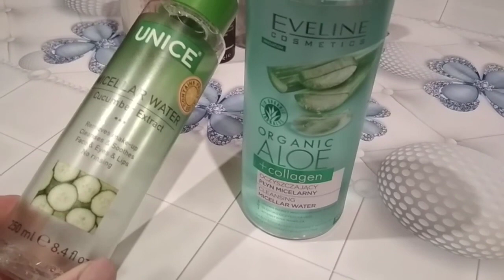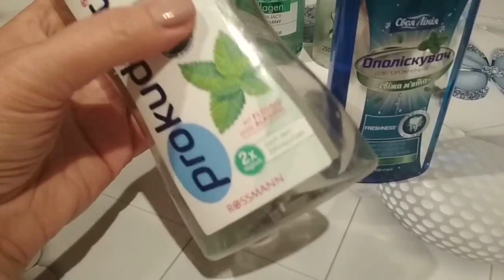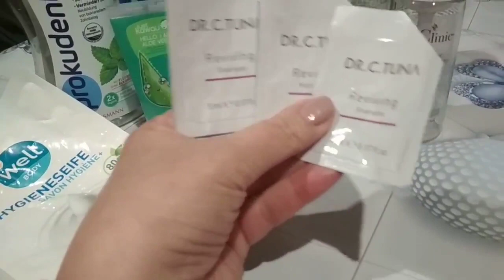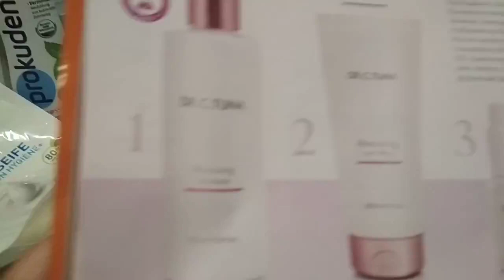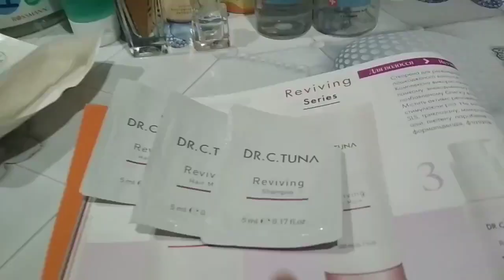І знову порожні баночки/беру нове